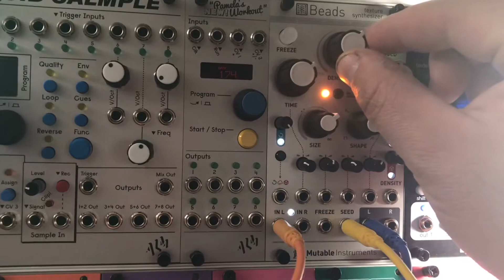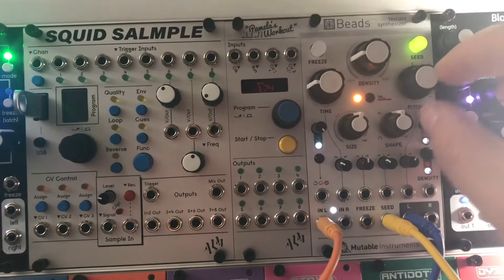Modulated Melody 🎶 (0-Ctrl, 0-Coast, Beads)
Just a little Modulated Melody 🎶 (0-Ctrl, 0-Coast, Beads)